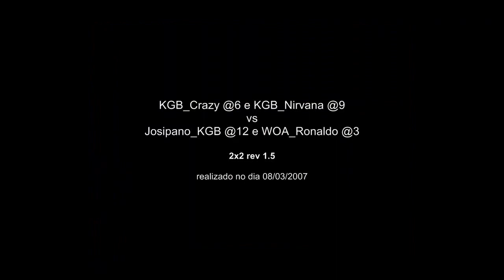2x2 AOE RM Rev - KGB_Crazy + Nirvana vs Josipano KGB + WOA Ronaldo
Game: Age of Empires
Format: 2x2
Type: Random Map (RM)
Rules:  reveal 1.5
Players: KGB - Crazy + Nirvana vs Josipano + Ronaldo
Point of View (POV): crazy real pov
About the game:
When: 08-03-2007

*reference
Online gaming: